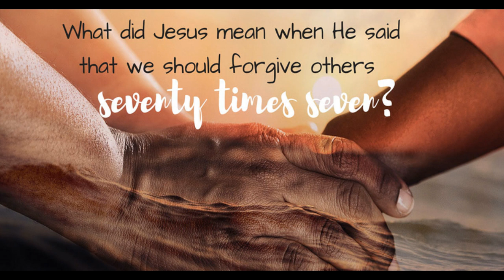Church picnic- Worship September 17, 2023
Thank you for worshipping with us. God bless you all.

Always, you are welcome to share any prayer requests in the comments and if you would like to give an offering, you can mail checks to the church at New Light Lutheran Church 2120 Dundalk Avenue, Dundalk, MD 21222. Or you can give online with bank information or credit card through the secure site tithe.ly

Copyright license information for music and liturgy:
CCLI #11202195 expires 1/10/2023
One License A-701438 expires 12/1/2023